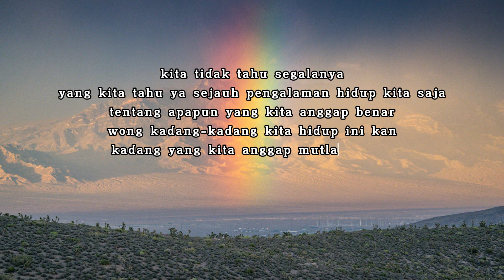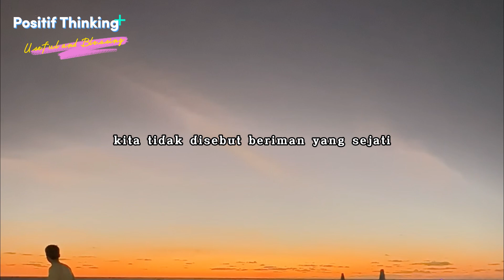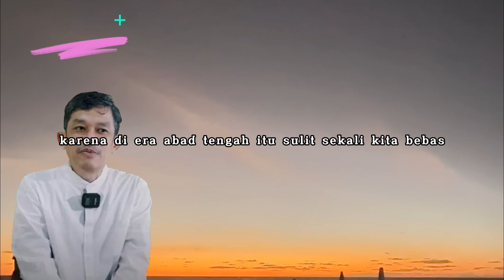🔴Kebenaran Harus Dicari Karena Yang Terlihat Belum Tentu Benar - Dr. Fahruddin Faiz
Dr. Fahruddin Faiz atau sering disebut Ustad Fahruddin Faiz. Beliau dilahirkan di Desa Ngrame kecamtan Pungging Kabupaten Mojekerto, Jawa Timur pada tanggal 16 Agustus Tahun 1975. Beliau adalah seorang filsuf, akademisi, dan juga merupakan pakar dalam Filsafat Islam.